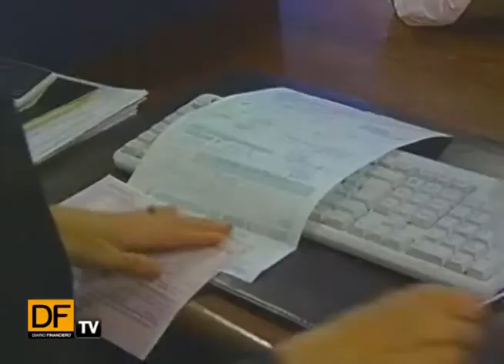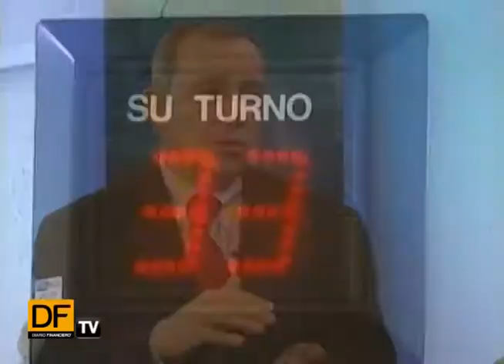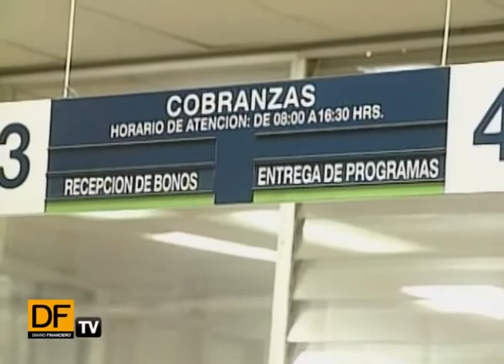No se puede pedir que Isapres mantengan tarifas, si entregan más beneficios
El director ejecutivo de Isapres de Chile, Rafael Caviedes, analizó la judicialización en contra del alza de la prima AUGE. Indicó que si no se suben las tarifas, es poco probable que el sistema tenga viabilidad. Además, se refirió al proyecto de ley de Isapres que se tramita en el Senado.